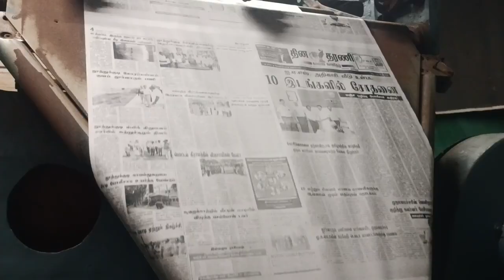தினதரணி தலைப்பு செய்திகள் 13.06.2023